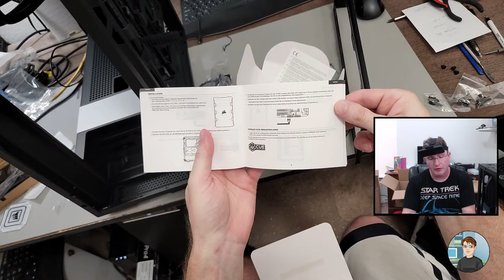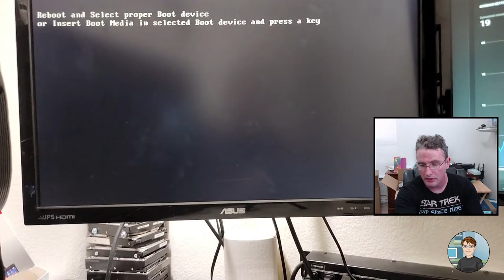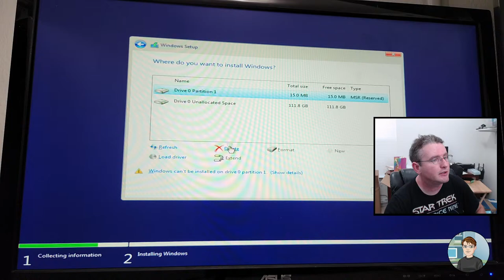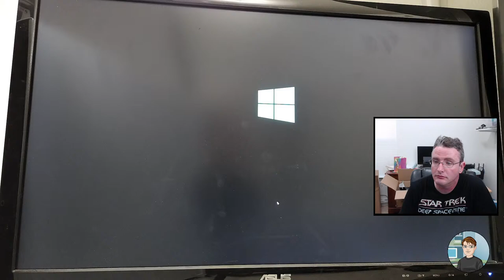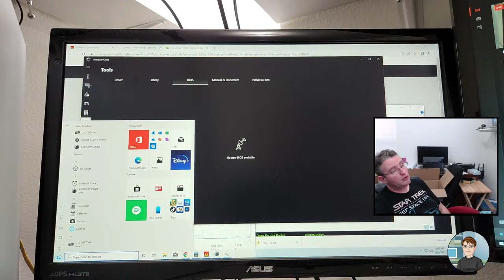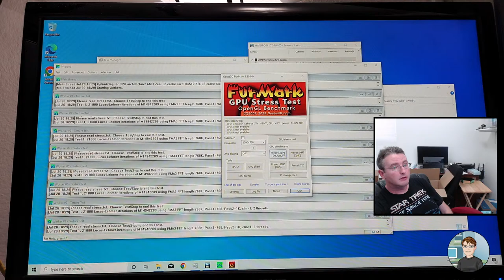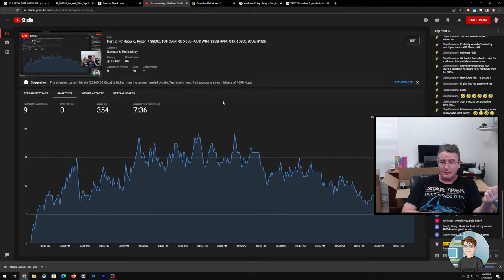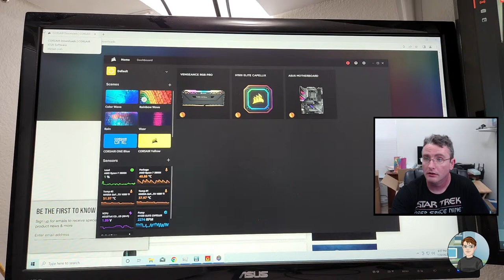Part 2: PC Rebuild, Ryzen 7 3800x, TUF GAMING X570-PLUS WIFI, 32GB RAM, GTX 1080ti, iCUE H150i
You can buy the parts for this computer below

TUF GAMING X570-PLUS WIFI

iCUE H150i Elite Capellix Liquid CPU Cooler AIO

Corsair SP120 RGB ELITE

Thermaltake Toughpower Grand RGB 750W 80+ Gold Smart Zero 256-Color RGB Fan

Arctic Silver 5 AS5-3.5G Thermal Paste

DataVac blower

This is the powered screwdriver I use in the video.  Metabo HPT Cordless Screwdriver Kit

This one I keep in my car for mobile work.  It's very good and much cheaper that the iFixit kit

This is the one I have.  It has the same 64bit set along with some other useful tools and a carrying case.